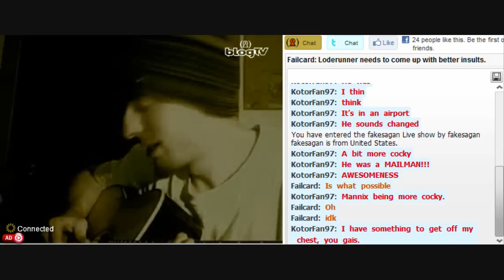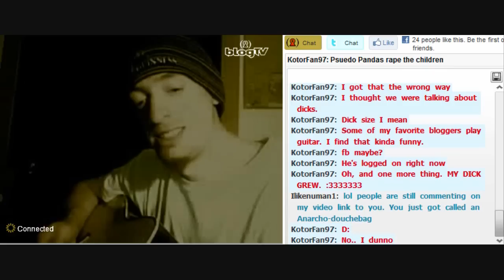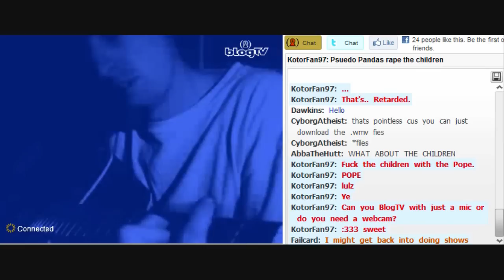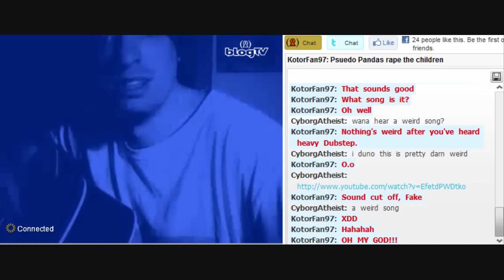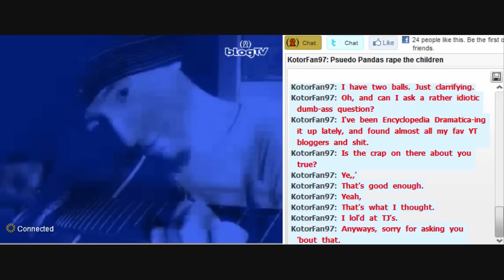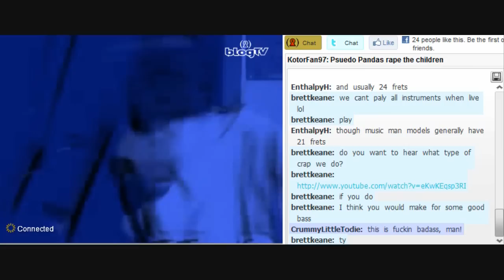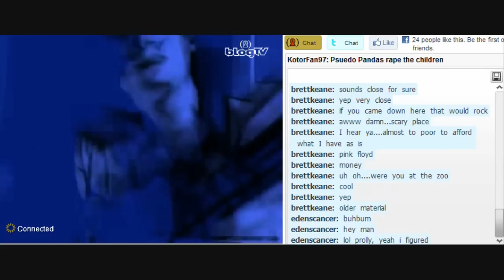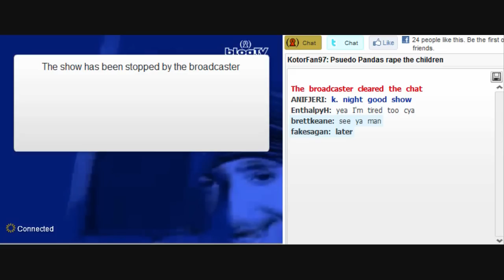FakeSagan's BlogTv Jams Vol. 2